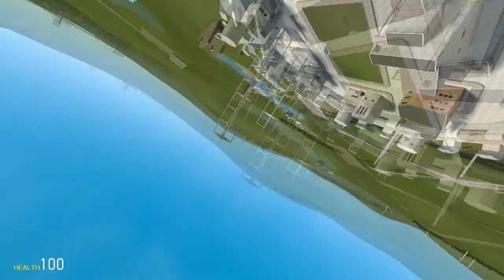Garry's Mod - Meindert de Terroristische Politie Agent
Meindert is politie agent! En een Terrorist!

Muziek van de intro: P holla - Do it for love

Abboneer
Reageer
Groen Duimpje